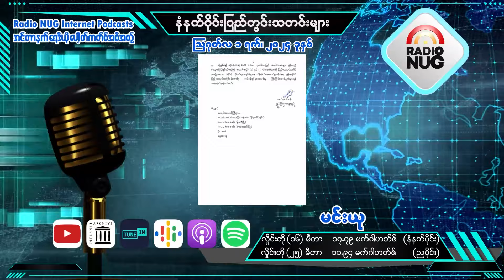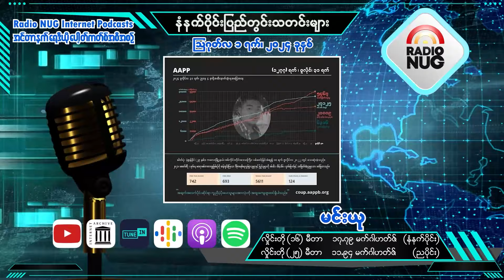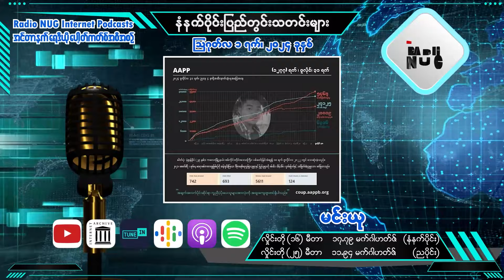၂၀၂၄ သြဂုတ် ၁ မနက်ခင်းပြည်တွင်းသတင်းများ